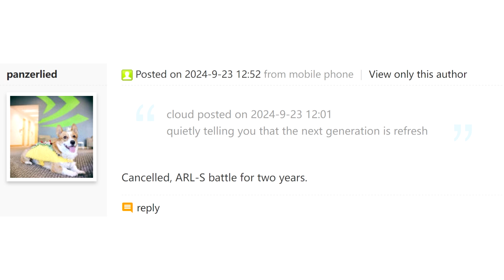Intel Arrow Lake S Desktop CPU Refresh Reportedly Canceled, Nova Lake To Replace Core Ultra 200